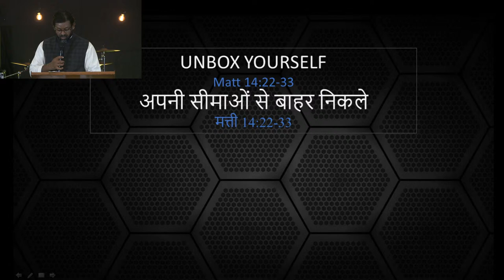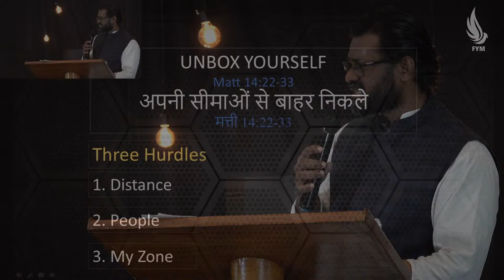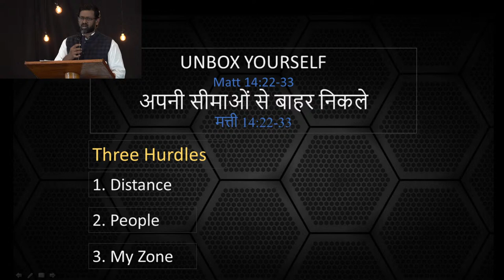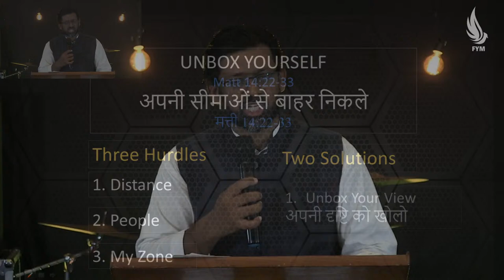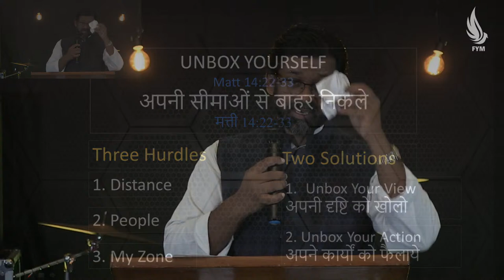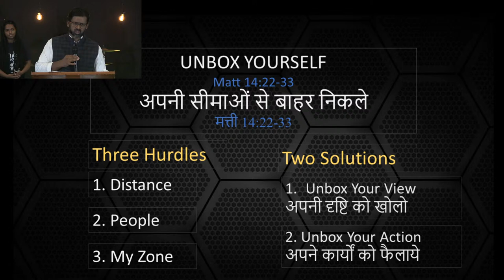VIRTUAL YOUTH CAMP 2020 I Day-3 Session-9 Sunil A P I FYM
OUT OF THE BOX-VIRTUAL YOUTH CAMP 2020 I Filadelfia Youth Movement

Day 3 begins with Sunil AP, a lecturer at Filadelfia Bible College who will be speaking to the youngsters from the life of Peter and encouraging the youngsters to step out of our boats when we face any storm.
FYM Udaipur will lead the worship.
Watch the session and be blessed by what the Lord wants to speak to you through the session.